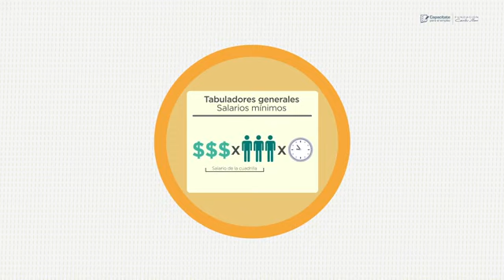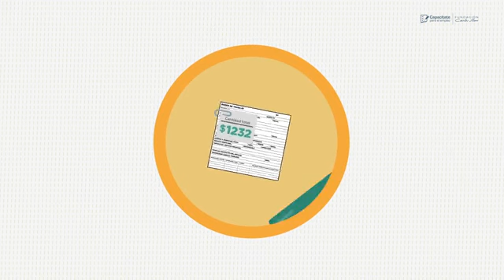5319 Cálculo de costos de mantenimiento